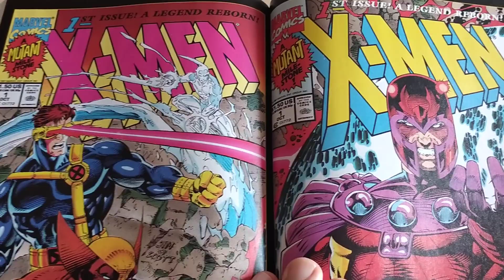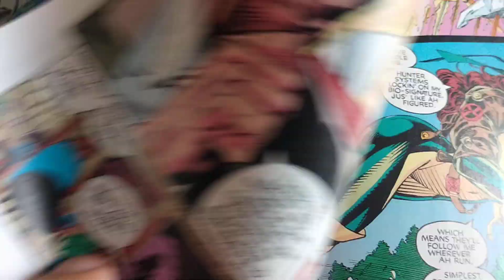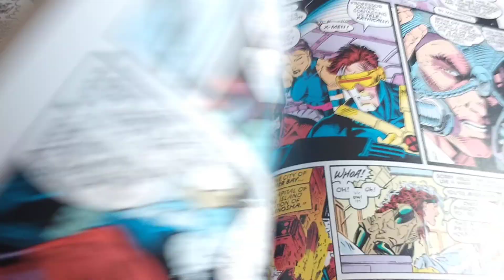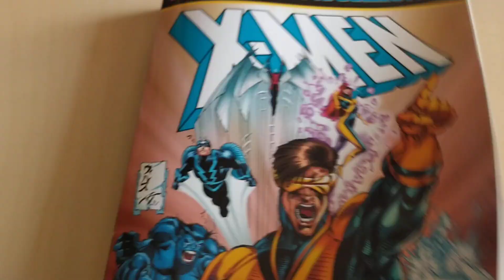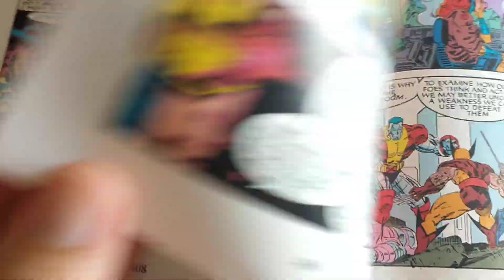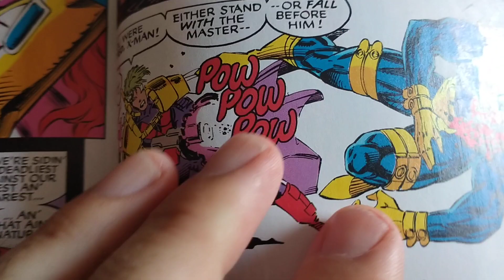X-MEN (1991) PAR CHRIS CLAREMONT ET JIM LEE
Chris Claremont et Jim Lee lancent une nouvelle série mythique des X-Men en 1991

🔥🔥🔥 UniversComics Le Mag' #14 de août 2021
80 pages. Gratuit.
Téléchargez votre PDF :
Numéro spécial vacances 2021. Pour l'amour des comics.
Sommaire :
❤️ Pourquoi nous aimons les comics. Parlons-en!
💣 AWA seconde vague chez Panini Comics France. Bad Mother, American Ronin.
❓ Le psycho-test de l'été. Quel mutant êtes-vous? Avec Anthony Huard
⚽️ Mieux que Lionel Messi, voici venir Eric Castel! Avec Eddy Maniette
🔴 Les Power Rangers, de l'animation japonaise aux comics avec Alexandre Chierchia
🎙Interview : Klaus Janson, un "monstre" des comics avec Filippo Marzo de Comics Reporter. Grazie!
📕 Le cahier critique. Nos papiers sur Black Widow, We only find them when they're dead (chez HiComics) Loki sur DisneyPlus et Un été cruel, une perle chez Delcourt Comics
🤓 Preview avec Bleed them all, à venir en fin de mois chez HiComics
🕵️‍♀️ Focus sur le nouveau DylanDog disponible chez Editions Mosquito. Une révolution pour le personnage.
👊Le portfolio du mois d'août
📘Nos conseils pour les achats librairie VF du mois d'août
Cover sublime (il faut le dire!) de Max Moda Art. Likez vite la page et suivez cet artiste! Grazie mille!
Design et graphisme Benjamin Carret Art Page dont le nouvel artbook est disponible! (voir dans notre numéro).